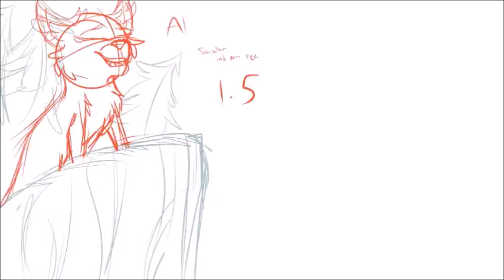I Am Moana MAP | Part 10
I finished in 3 WEEKS! That's actually really quick for me. I'm proud of it?? For Dragon (big hotto)! If you feel I need to change anything, please shoot me a text!

So, I saw Moana today, and... I can't do it justice with this animation. Everything is so beautiful and I had chills throughout the entire movie. I could never match the incredibleness of that movie.

Process:
1. Keys
2. Inbetweens
3. Lines
4. Color
5. Backgrounds
6. Effects, shading, etc.

Programs:
Paint Tool Sai - animating
Window's Movie Maker - editing